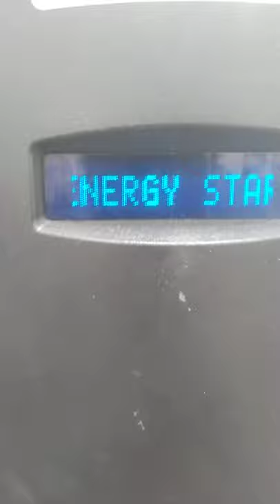Reading the Sign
Cool sign.